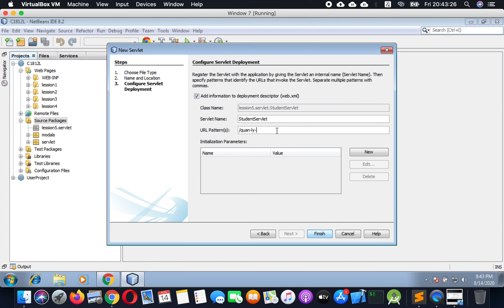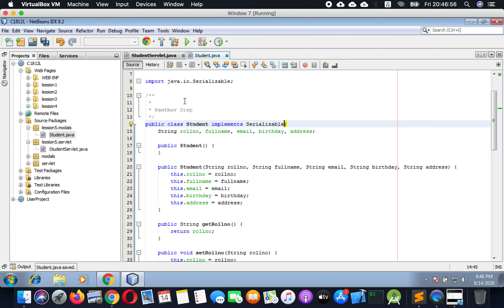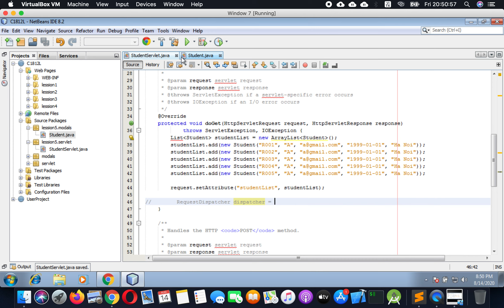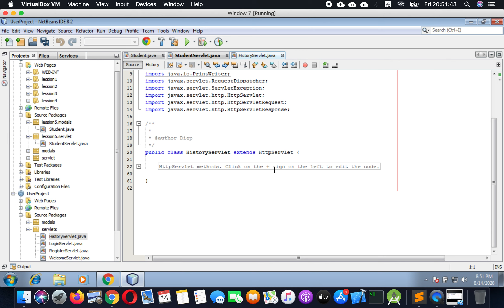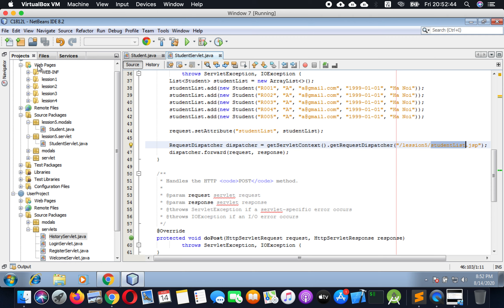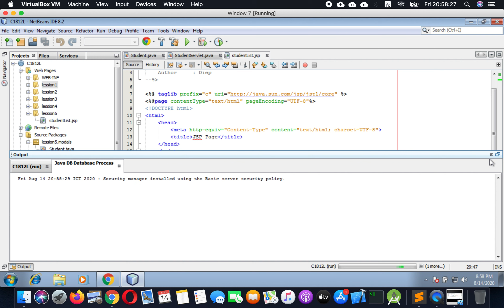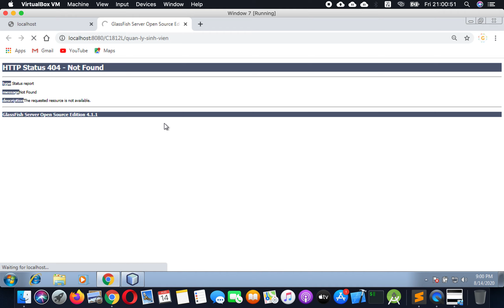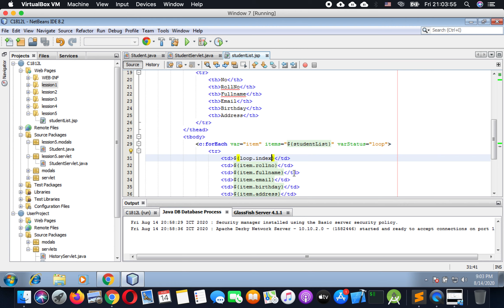Hiển thị danh sach sinh viên - Tìm hiểu EL trong JSP & jstf trong JSP - Lập trình JSP Servlet